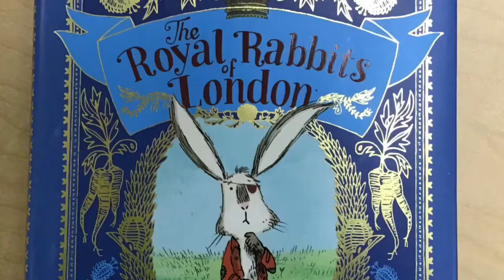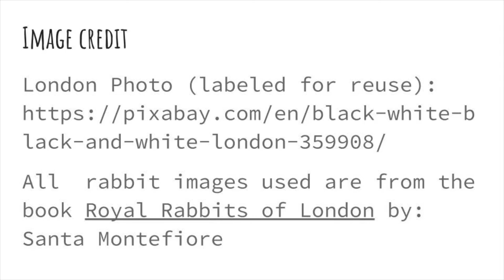Royal Rabbits Book Trailer